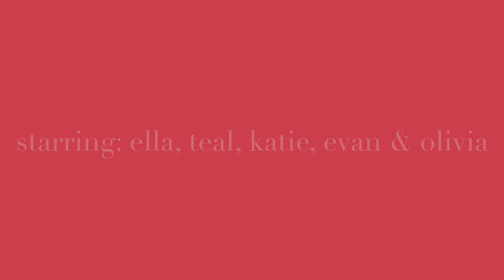fbtv - jan 17th. 2023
take a look at what's going on at fbhs during the week of jan 17